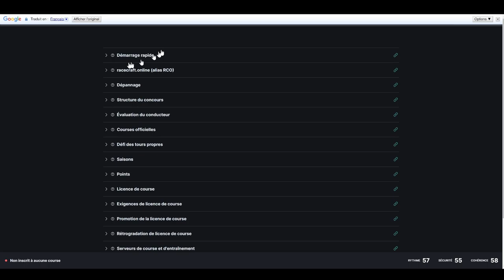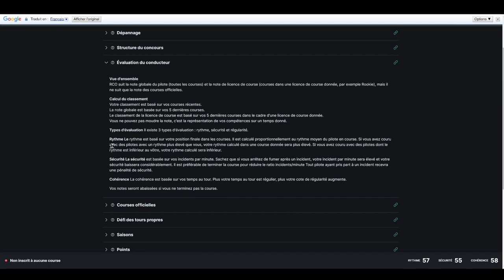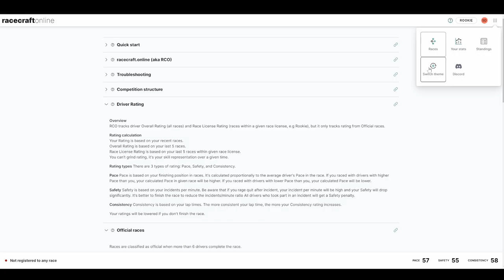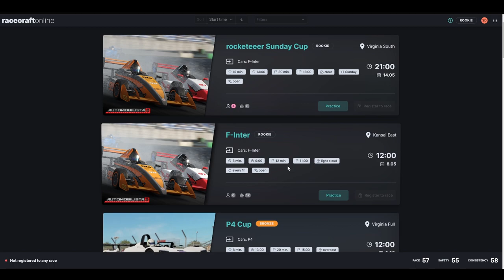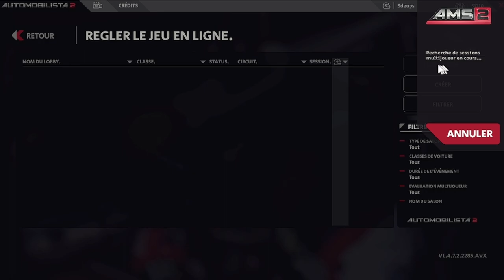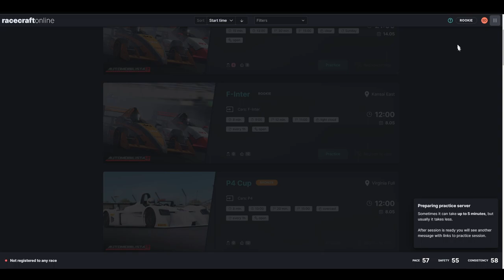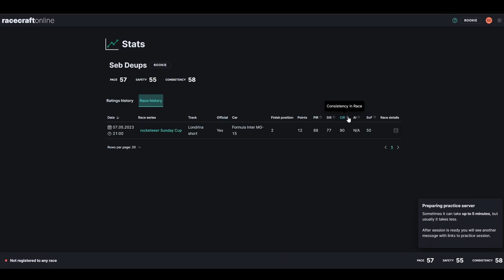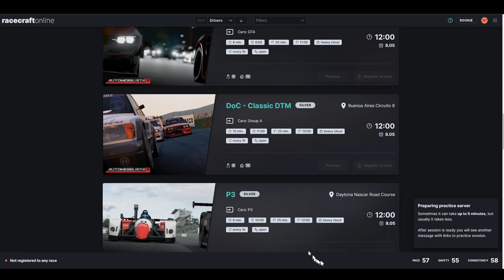RACECRAFT AMS2, C'EST QUOI ??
Salut, aujourd'hui je vous présente une nouvelle plateforme Online pour AMS2

🎮 PS5

🚁DJI AVATA